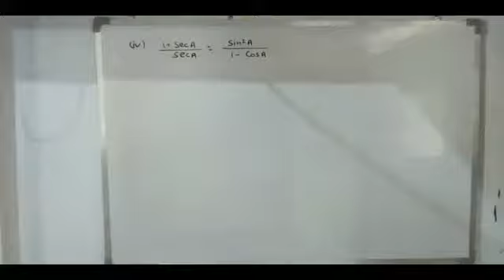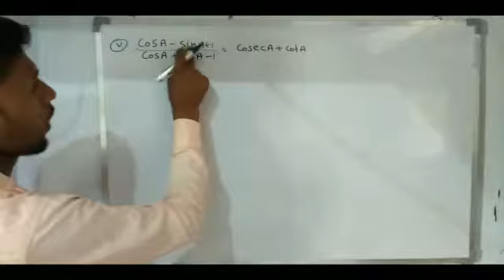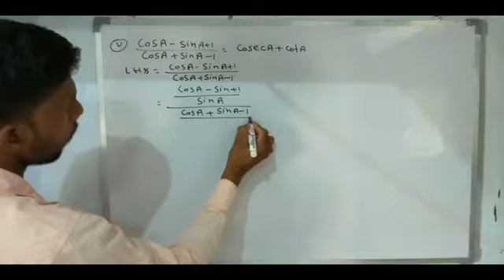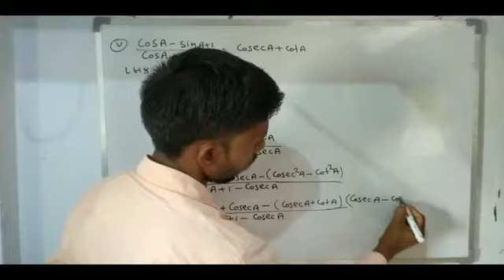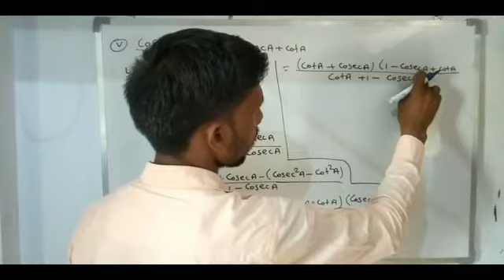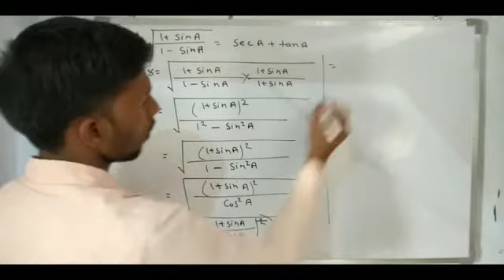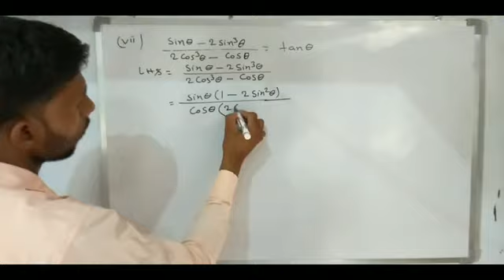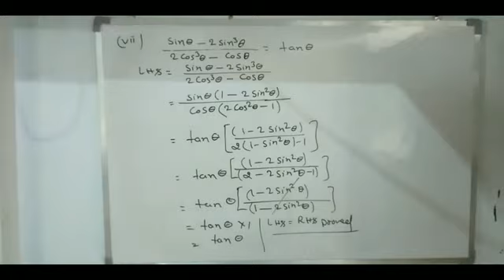Class 10th NCERT Math ex. 8.4 Question no. 5 ( iv , v, vi and vii)